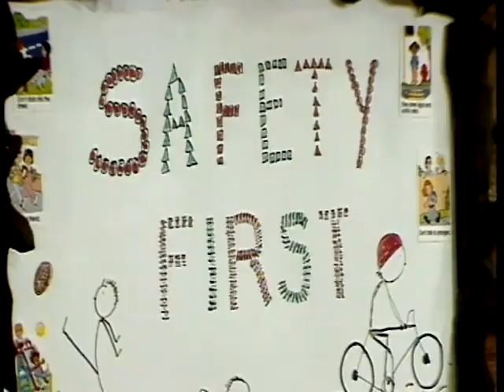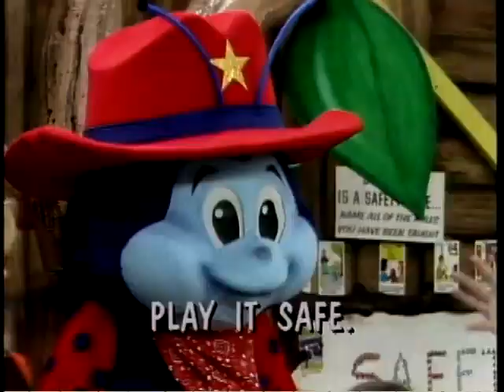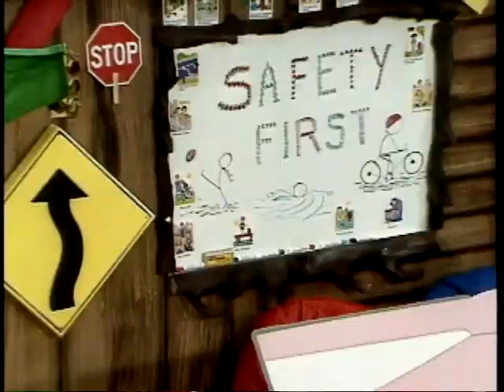The Huggabug Club | Episode 4 | Safety First | Alexie Agdeppa | Audrey Landers | Daniel Landers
Grace becomes frightened when her mother is late picking her up from school. Huggabug helps the Buggsters increase awareness of safety issues, including: accepting rides from someone other than a parent, home, playground, and outdoor safety tips, getting lost, and how to avoid the pressures of smoking, drugs, and alcohol use.

"The Huggabug Club" is a musical, educational TV series for kids ages 2-8. The Huggabug Club is powered by children's imaginations, and guided by educators who have designed every episode to instill self-esteem, and teach children invaluable life skills and social issues, including honesty, friendship, and self-worth.

Stars: Alexie Agdeppa, Audrey Landers, Daniel Landers